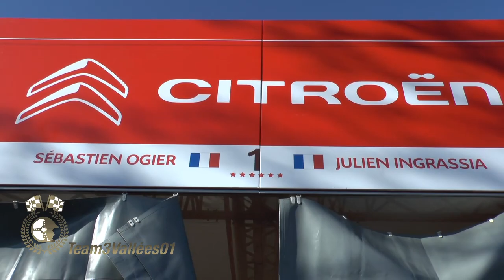Best of Rallyes CdF WRC 2019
Les meilleurs passages de l'année 2019 sur les rallyes WRC, ERC et du championnat de France. Des glisses, des sauts spectaculaires, des départs canon, des interviews et quelques bêtises, mais pas de crash.